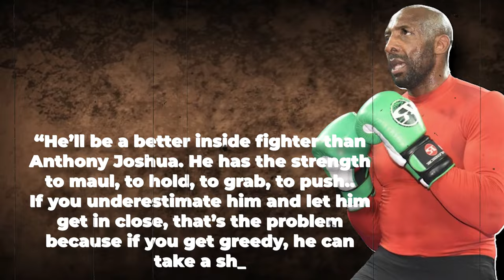REVEALED: Francis Ngannou Announced His Plan To OUTSMART Anthony Joshua!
The unique crossover fight between Anthony Joshua and Francis Ngannou has captured the attention of both boxing and MMA worlds. Ngannou is the former UFC heavyweight king who recently transitioned into boxing and gave Tyson Fury all he could handle last year.
Meanwhile, Joshua is looking to regain his footing in the division after losing his belts. He's won three straight fights since the back-to-back losses trying to earn another title shot.